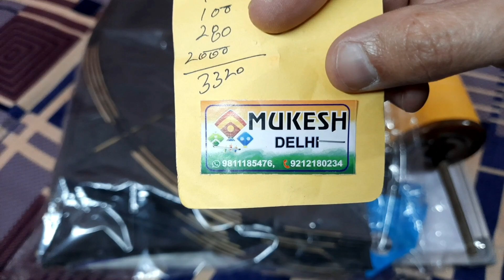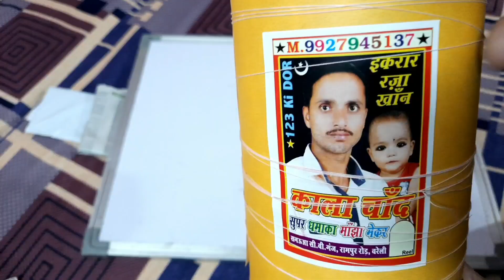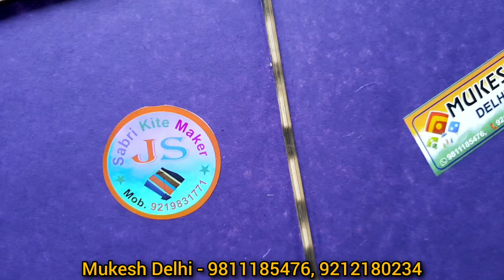❤ My New Stock 🥰 from Mukesh Delhi. All Branded Kites And Best Manjha👌💥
Mukesh Kites,
Chooriwalan, Delhi-6